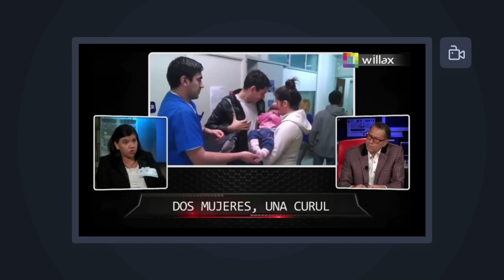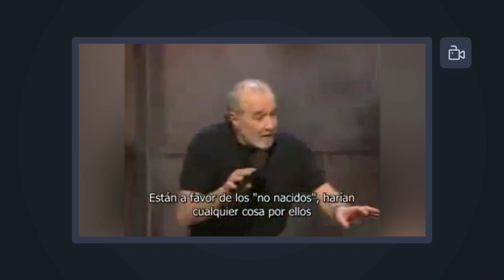¿SIGRID VS BUTTERS? ¡DE SOTO VACUNADO!